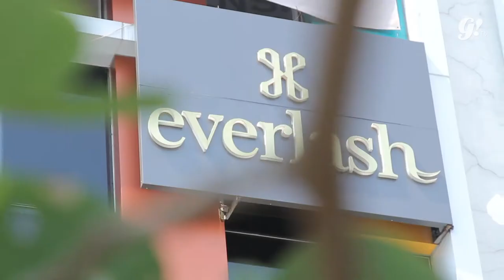Eyelash Extension Murah di Kelapa Gading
Dua orang kru Gogirl! Vita dan Ayang dapet kesempatan buat nyobain treatment Eyelash Extension dan Eyelash Lift di Everlash Kelapa Gading. Mau tau hasil treatmentnya sebagus apa? Watch the video!